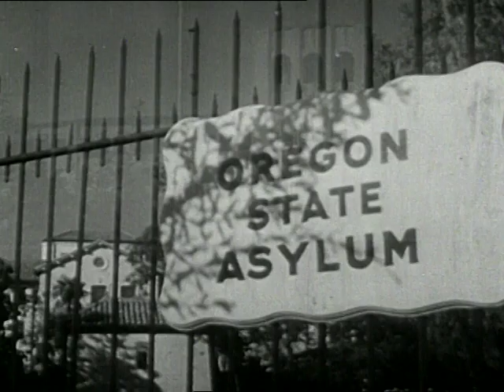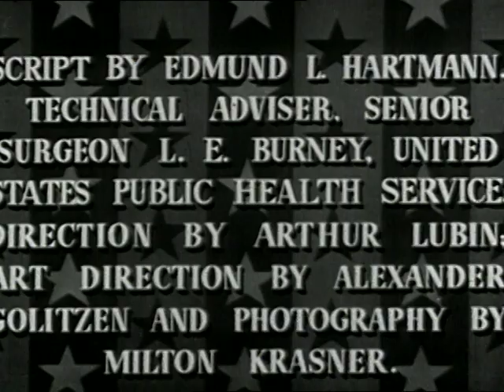To the People of the United States (1944)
The film addresses the urgent need to confront syphilis as a significant public health issue affecting the U.S. Armed Forces and society. It emphasizes the importance of open discussion and action against the disease, highlighting the staggering rates of infection and its consequences on military readiness and public health. The film advocates for regular blood tests and treatment to prevent the spread of syphilis, drawing comparisons to successful health practices in Scandinavian countries. It calls for collective responsibility to eradicate the disease and improve public health awareness.